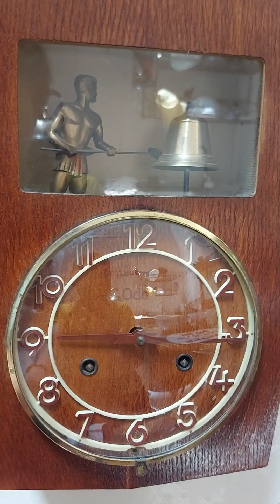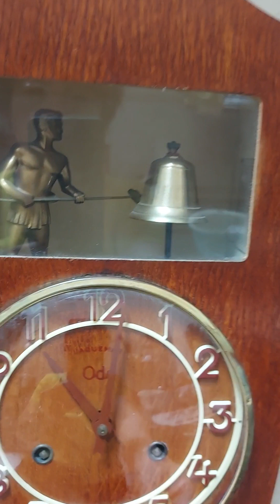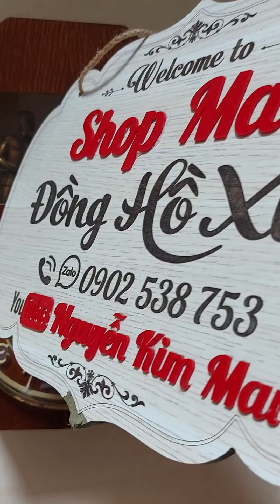Odo Ông Tây. 5tr5. Đt zalo Kim Mai 0902538753